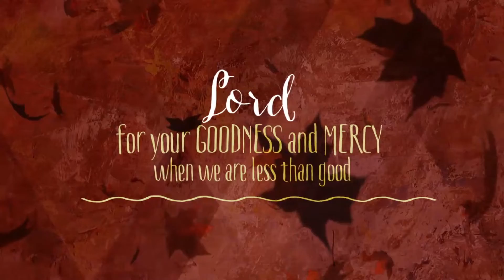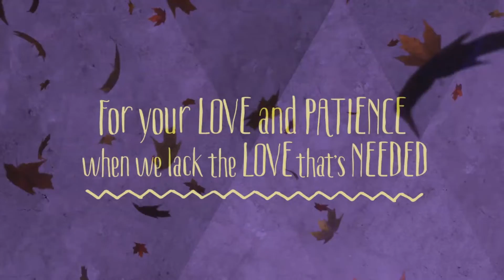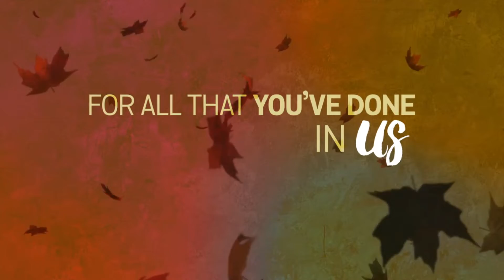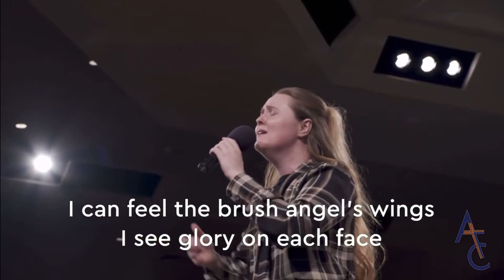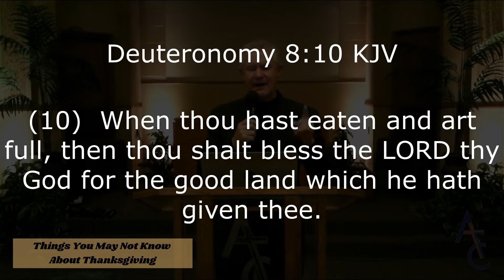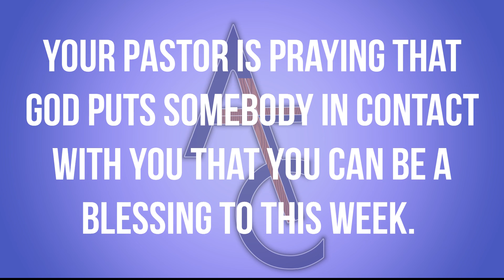AFC Wednesday 11 24 2021